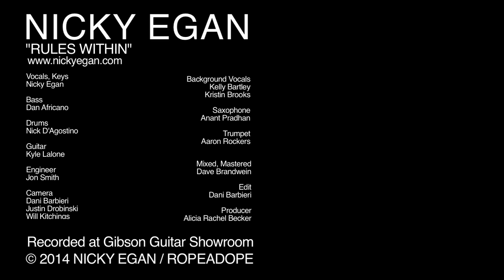NICKY EGAN "Rules Within" B-sides LIVE from the Gibson Showroom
Nicky Egan and band performing original track "Rules Within" at the Gibson Showroom in New York City for an intimate, private studio audience. The video is the first of a 3 part series featuring the B-sides off her recent EP, 'The 45 Homestead Project'.

'The 45 Homestead Project' to be released 4/1 on Ropeadope Records.